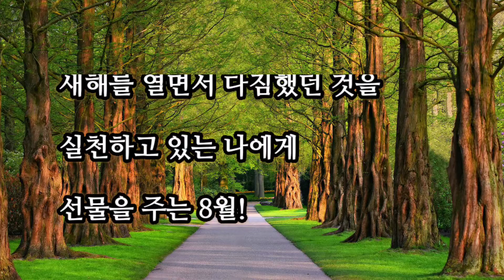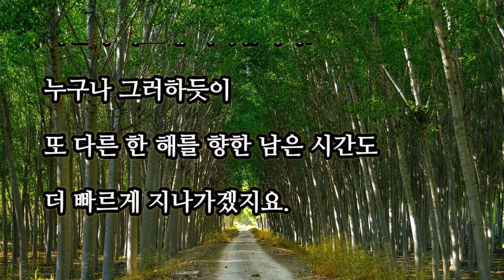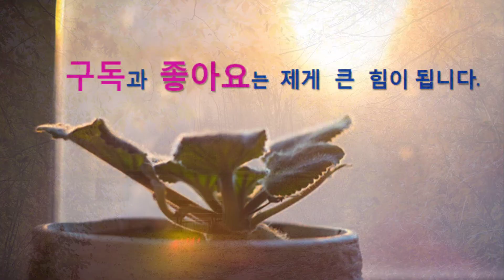【시낭송】8월의 선물/윤보영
8월의 선물

                     - 윤보영 -

8월은
내가 나에게 휴식을 선물하는
의미 있는 달이었으면 좋겠습니다.

새해를 열면서 다짐했던 것을
실천하고 있는 나에게
선물을 주는 8월!

그 선물 속에는
가족과 친구가 있고
함께 지낸 사람들의
고마움도 담겨 있겠지요.

시간이 빠르게 지나갑니다.
누구나 그러하듯이
또 다른 한 해를 향한
남은 빠르게 지나가겠지요.

8월에 받은 선물이
가을과 겨울로 이어져서
행복이 될 수 있게
꿈이 담겼으면 좋겠습니다.

그 8월을 나에게 선물합니다.
사랑을 선물 받겠습니다